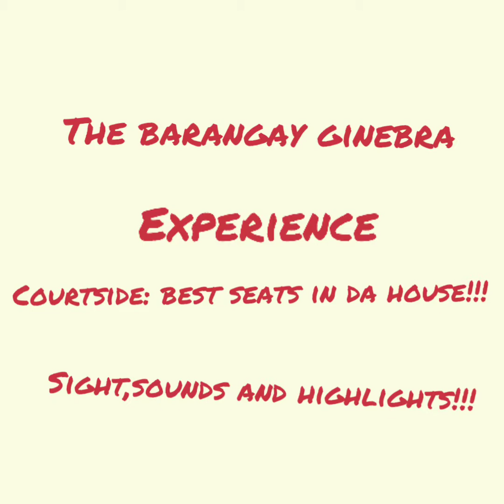Ginebra (patuloy na lumalakas) Rapid Highlights (LIVE) brownlee alley-oop Scottie kumawala ng tres!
Ginebra A well oiled machine! Highlights and sounds and sights live!!! My GINebra experience;)